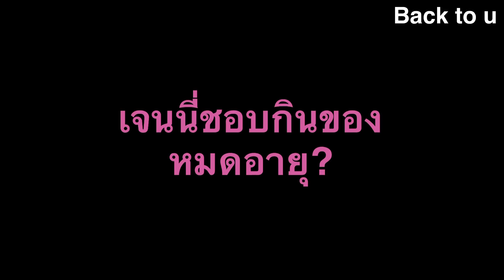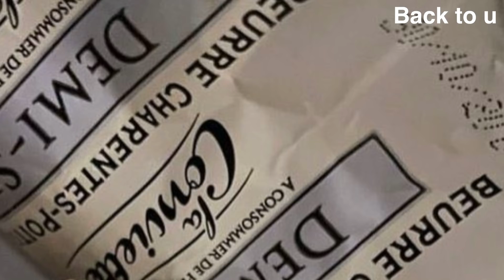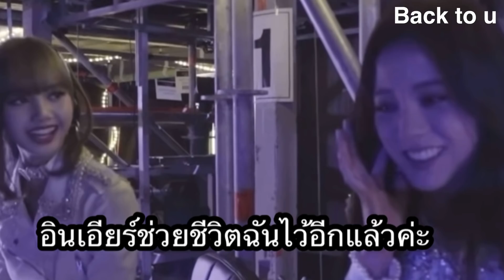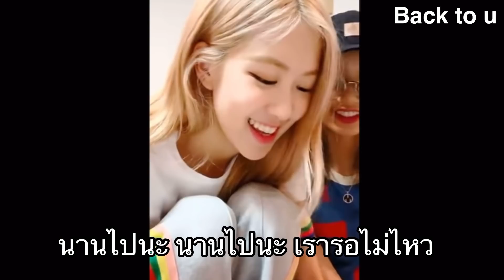หูจีซูเกือบดับ😂 อย่าให้ลิซ่าวอร์มเสียง! ความกวนของBLACKPINK EP.5